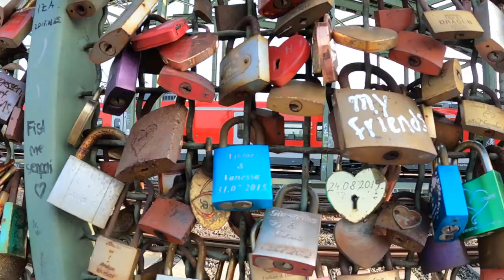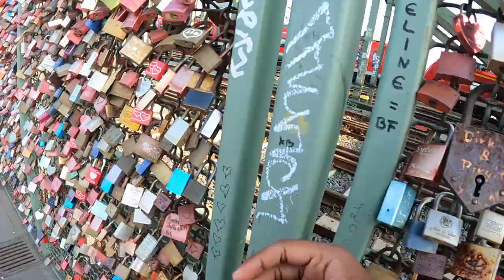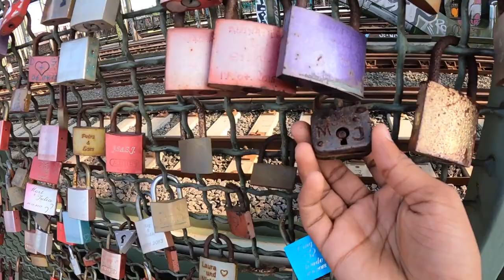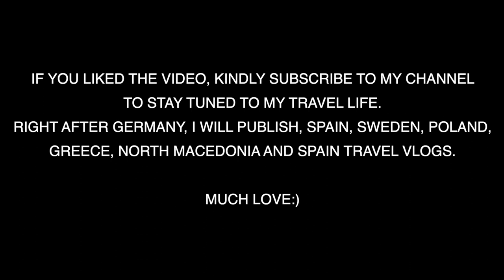LOVE LOCK BRIDGE, GERMANY || HINDI VLOG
Hello beautiful people, in this video, I go to love lock bridge in Cologne (Hohenzollern Bridge) Germany.
It was a beautiful experience exploring this famous historical site of love, on the banks of the Rhine River. In the next video, you will be watching our mad parties at Hopfgarten, University of Bonn !! xD.
There are many European countries back to back on my travel list ;)

Much love! :)